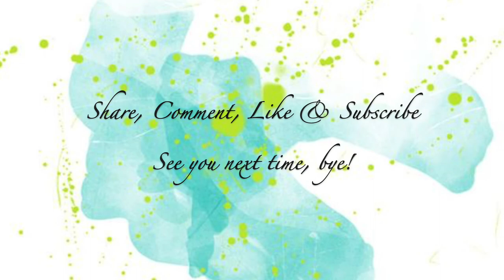My Ring Art Journal page "Believe"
This is my new ring art journal. I looked for a smaller art  journal than what I usually use, but I can’t seem to find the ideal smaller size art journal in stores and the 8x5 is too small for me.  So I decided to make this art journal 8x6 which is the ideal size for me.   I am also experimenting with other surfaces such as bristol board and manilla file folder as journaling paper.  So we will see how it goes.

Instagram.com/Creatiivewings
Etsy.com/shop/Enchantedgiftss

Materials used:
homemade ring art journal
140lb watercolor paper
acrylic paints
metalics paints
master’s touch acrylic paints
koi watercolor palette box
gel press
faber castell pitt pen
signo white gel pen
printable tissue paper
die cut girl in dress
glossy accents
satin varnish
aleenes tacky glue
decoart stencil “ inspiration”